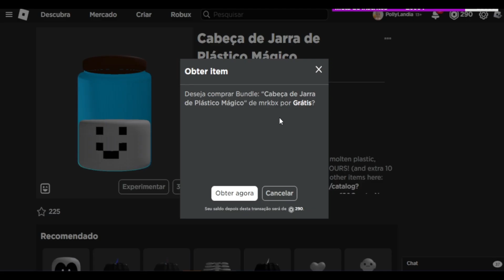COMO PEGAR 2 ITENS GRÁTIS ( POR TEMPO LIMITADO ) NO ROBLOX .